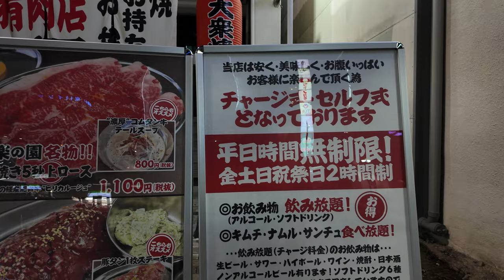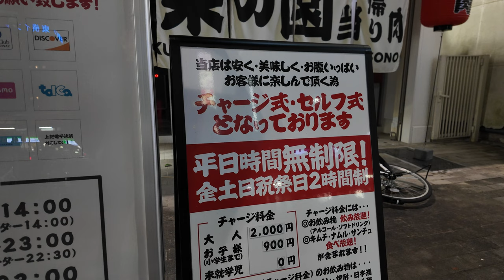大晦日の岡山駅前の街！2023年ありがとうございました！